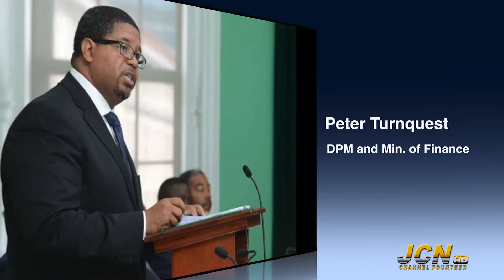JCNTVNEWS | SEG 1 | MARCH 5TH 2020